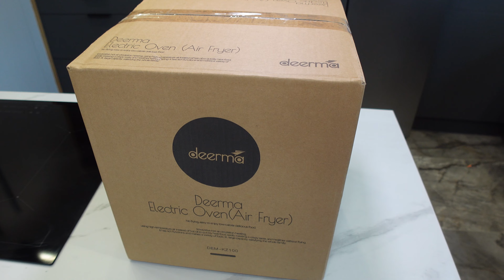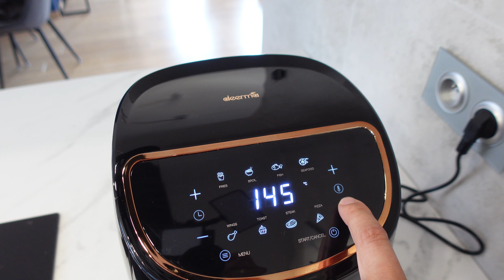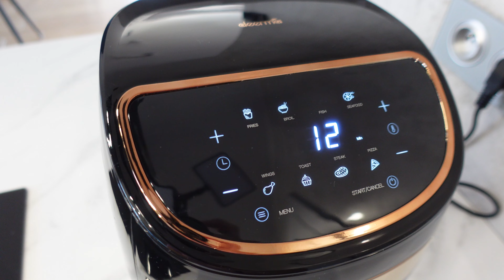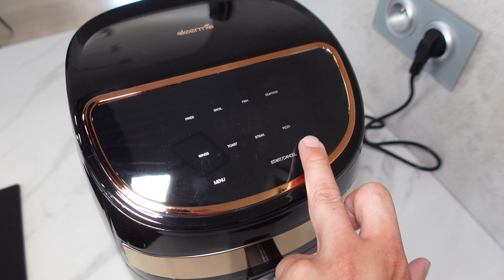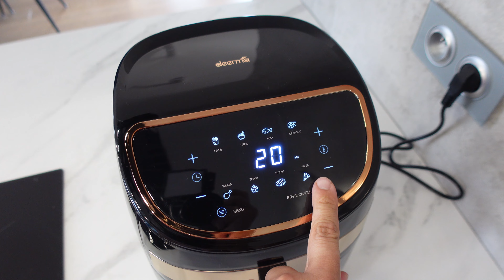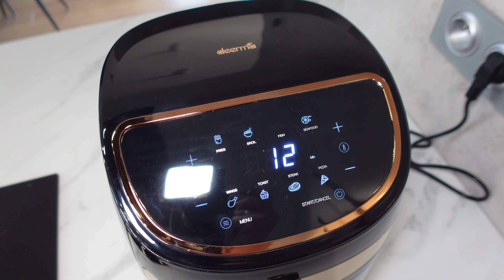Frytkownica beztłuszczowa DEERMA KZ100 Air Fryer - TEST UNBOXING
SMACZNEGO!

Pozdrawiamy !
Agnieszka&Damian